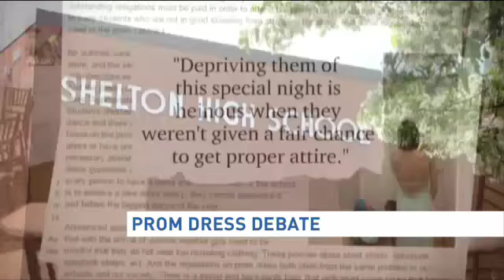Prom dress debate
Prom season is big business, with the average family spending more than an estimated $900 on the big dance.